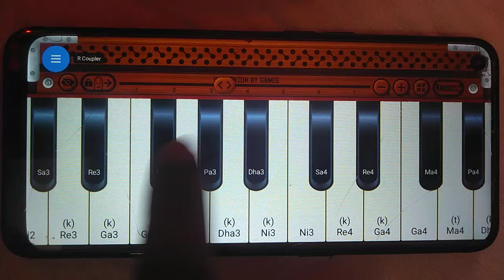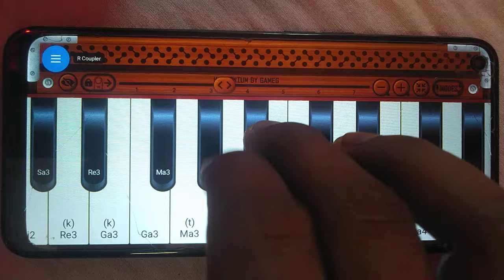चलो बुलावा आया है || bhakti song harmonium tutorial video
हारमोनियम पर गाना निकलने का आसन तरीका || how to play harmonium for beginners

Album :-
Song :-
Singer :-
Lyrics :-

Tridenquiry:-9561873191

harmonium bajana
हारमोनियम
harmonium kaise bajaye jata hai
harmonium
harmonium bajana sikhaye
harmonium sikhne ka aasan tarika,
learn harmonium,
harmonium,harmonium learning video,
 harmonium sikhne ka trick,
harmonium music,harmonium kaise sikhe
,harmonium lessons,
harmonium lessons for beginners
harmonium lessons for beginners in hindi,
harmonium guru lessons,
piano bajana sikhe,
pardesi pardesi harmonium par kaise bajaye

harmonium
harmonium game